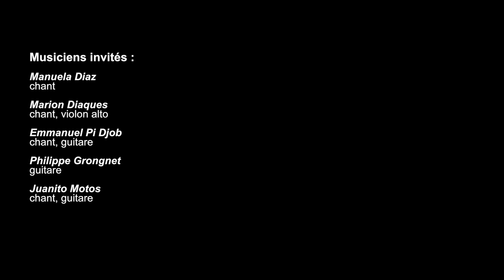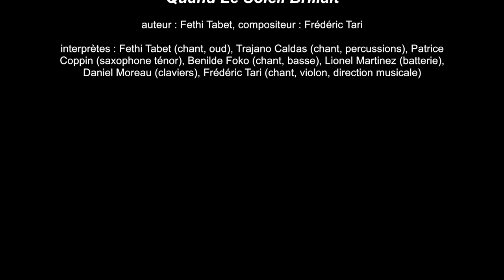FÊTE DE LA MUSIQUE SANS FRONTIÈRES le 21 juin 2020 avec FETHI TABET world group + invités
Musique Sans Frontières & Kaina Tv présentent
FETHI TABET world group  :  en concert le 21 juin 2020 à la Fête de Musique

un spectacle enregistré et filmé à Castelnau-le-Lez

avec
Fethi Tabet : chant, oud / conception et coordination artistique
Frédéric Tari : chant, violon, direction musicale / conception et coordination
Benilde Foko : chant, basse / conception et coordination

Trajano Caldas : chant, percussions
Patrice Coppin : saxophone ténor
Lionel Martinez : batterie
Daniel Moreau : claviers

...ET LA PARTICIPATION EXCEPTIONNELLE DE 5 INVITÉS :
Manuela Diaz : chant
Marion Diaques : chant, violon alto
Emmanuel Pi Djob : chant, guitare
Philippe Grongnet : guitare
Juanito Motos : chant, guitare

Frédéric Beyna : prise de son, communication
Yoann Poncet : prise de son, mixage et mastering
Sophie Debieu : interview, communication
Michel Rouvière : conseil en communication
Jérémy Laridain : stagiaire mission civique

Akli Alliouat : réalisation
Abderrahim Bassaoud : cadreur
Mathieu Conte cadreur
Laura Massip : cadreuse
Jean-Fabrice Tioucagna : cadreur

Louis Diaz
Marie Motos

Centre Culturel International Musique Sans Frontières & Kaina Tv (C) & (P) 2020